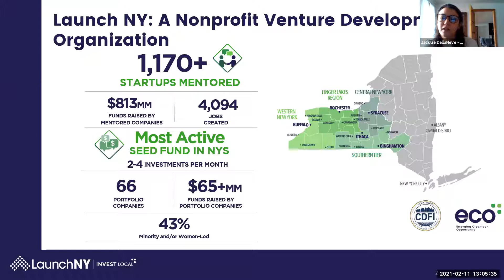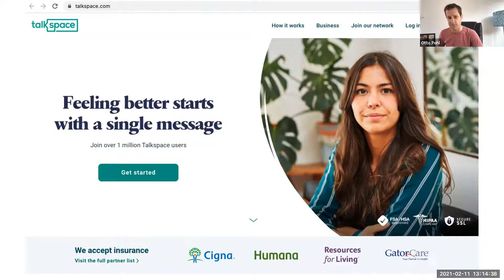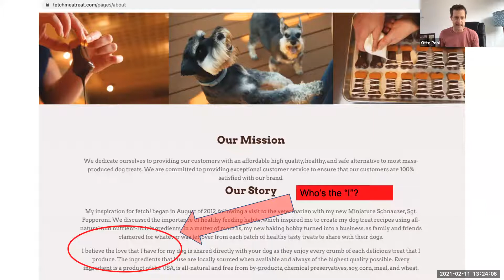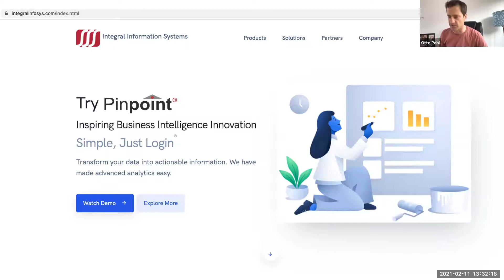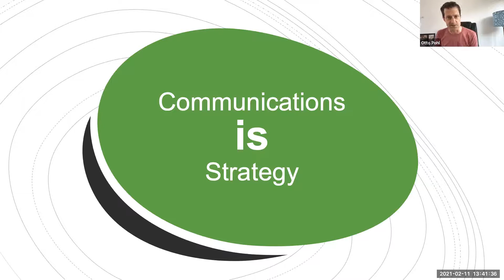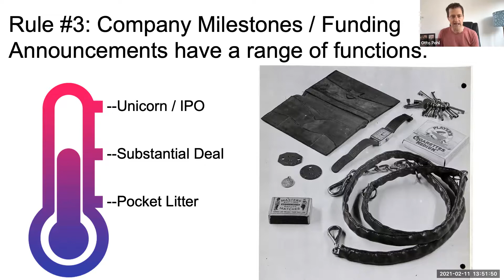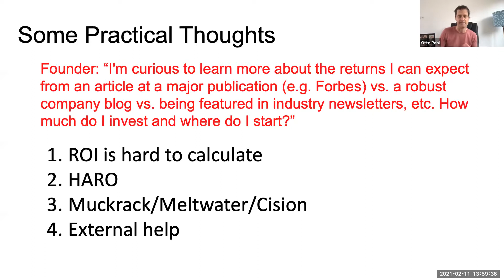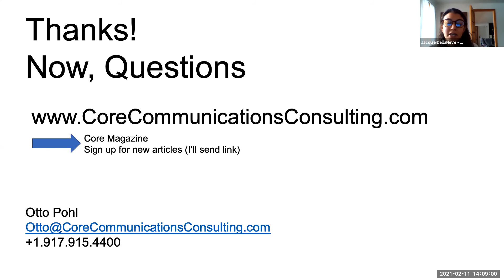Communications for Startups Webinar